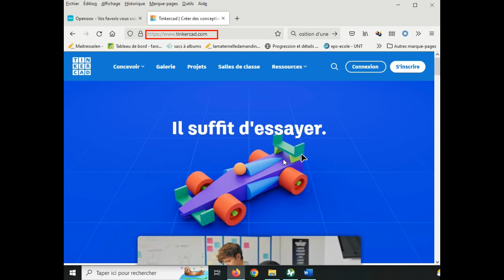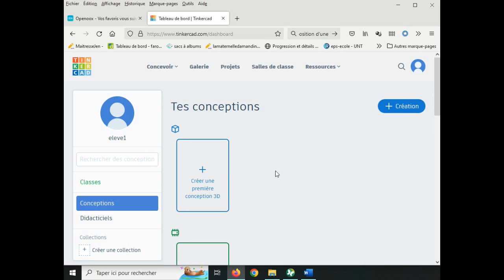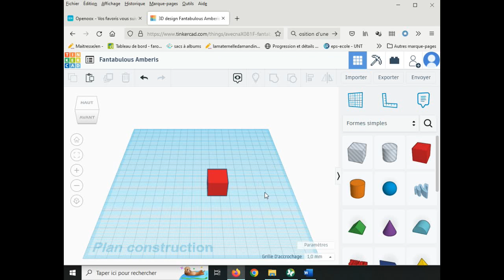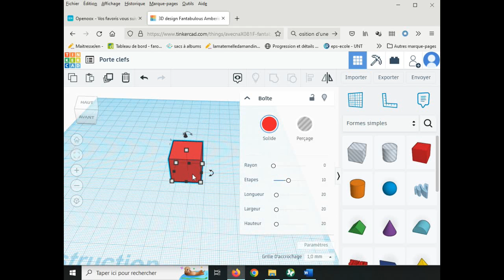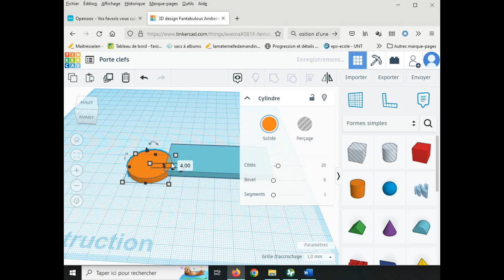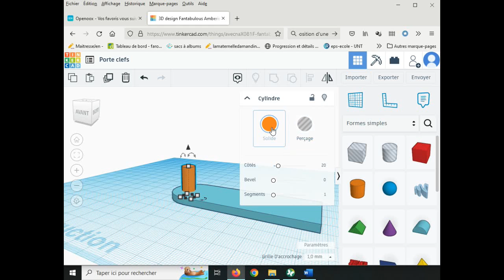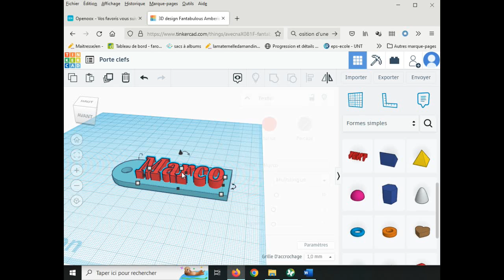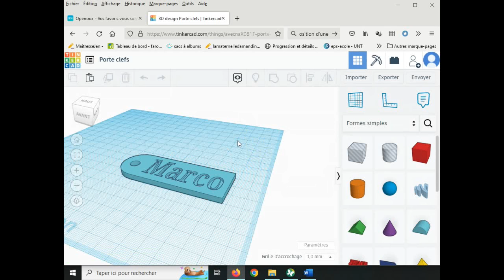Tuto Tinkercad - Porte clefs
Tutoriel de prise en main de Tinkercad : réalisation d'un porte clefs

0:00 Accès
1:15 Prise en main
3:25 Création de pièce
8:06 Enregistrement